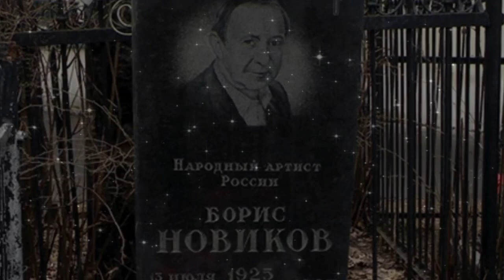Советские актеры. Как сложилась судьба Бориса Новикова.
Заслуженный артист РСФСР Борис Кузьмич Новиков один из признанных мастеров советского экрана. За полвека своей творческой биографии он сыграл более 180 ролей в театре и кино и каждый созданный им образ, главный или эпизодический был настоящим шедевром, настолько он умело вживался в свою роль.
Борис Новиков известный мастер дубляжа, он озвучил множество мультипликационных персонажей из которых наверное самый запомнившийся маленьким зрителям знаменитый почтальон Печкин из Простоквашино.